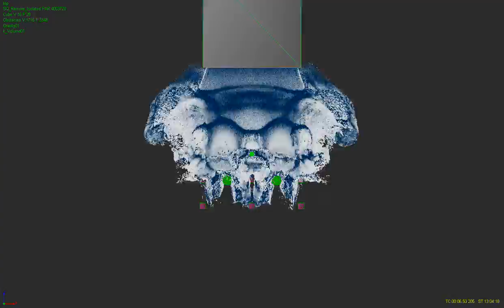RealFlow 4 Large Scale Flashflood Test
Each square in the editor grid has a size of 1x1 Meters. All real scale, simulated in real speed. The cubes are 1.80m in height. Spheres are 2,0m in height.

Watch in HD and u will C all data about frames and particle count :-)

NOTE: The real Simulation Time was NOT 13 hours (that only shows up because I use binary loaders to make previews to not abort the real sim).

Simulation time: 31:02:18